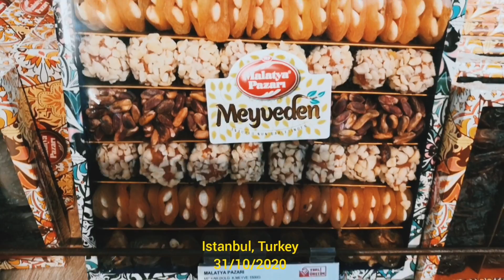¿ME DEJAN ENTRAR A COLOMBIA? | DESDE RUSIA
Les quiero mostrar como fue mi viaje en medio de la pandemia desde Ekaterimburgo, Rusia a Colombia. Me demoré casi 3 días para llegar acá.
Y pues, lo único que puedo decir es que todo es posible cuando existen las ganas :)